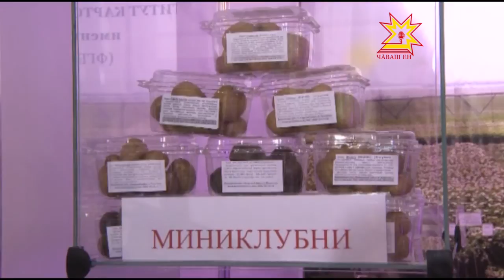Выставка "Картофель - 2016»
Сегодня в Чебоксарах начала свою работу традиционная  межрегиональная выставка «Картофель — 2016». Этот форум стал главной площадкой в стране для диалога и налаживания контактов в сфере картофелеводства. О последних тенденциях этой отрасли специалисты говорили на круглых столах. На стендах гостям презентовали новинки селекции и современные разработки.